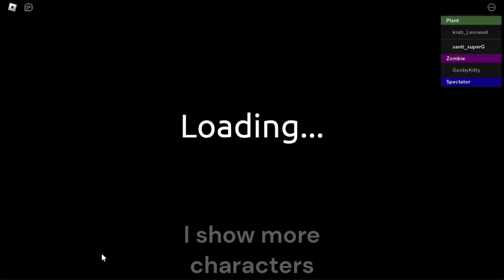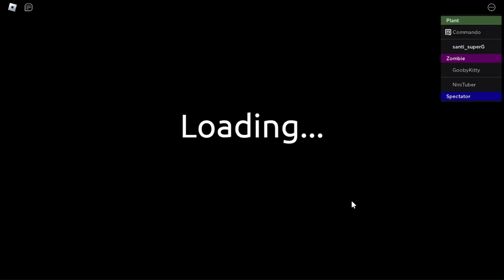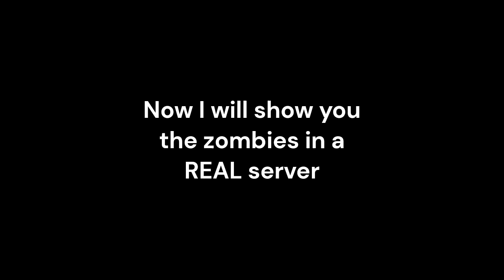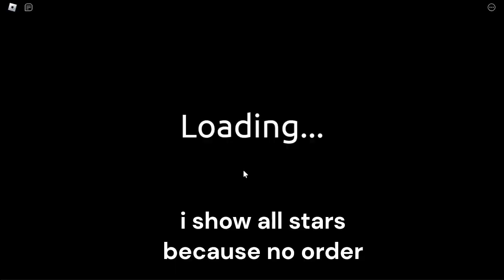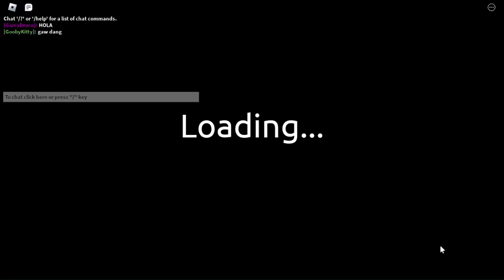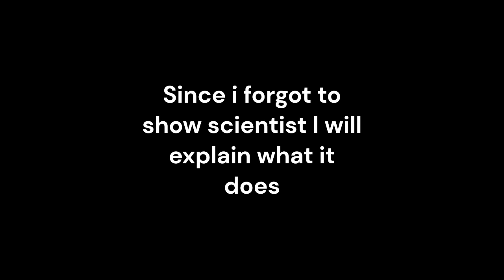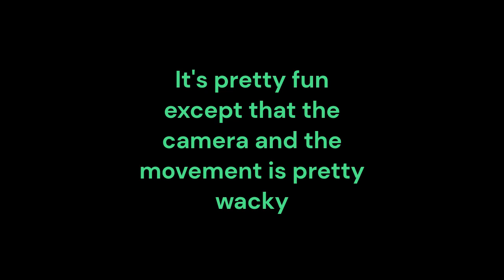Plants Vs Zombies garden problem 2 cus im pro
This game is good except that the movement and the camera are not good

no more.